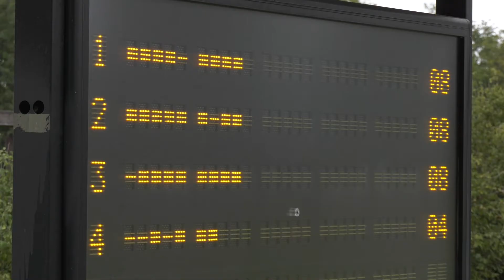Koronglövő Európa-bajnokság Leobersdorf